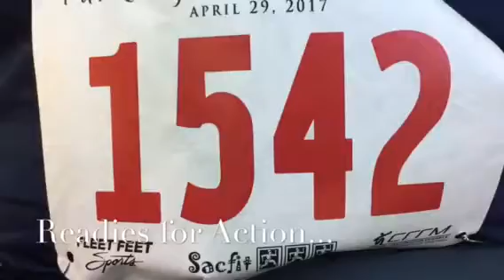The day before the half marathon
Chris Goslow, as photographed by his wife, in a cheeky display of race readiness.  A fun minute twenty seconds.  Shot,
edited and produced on her iPhone.